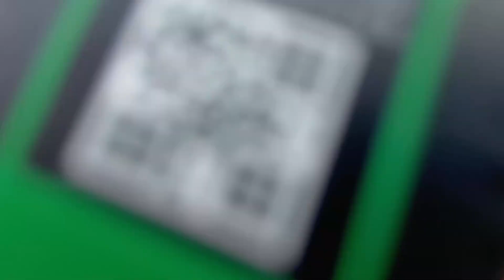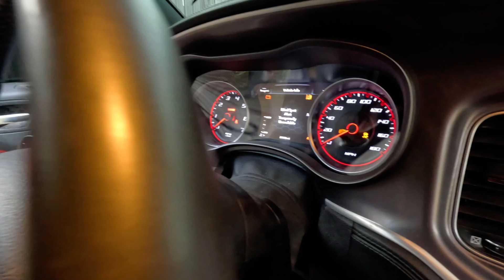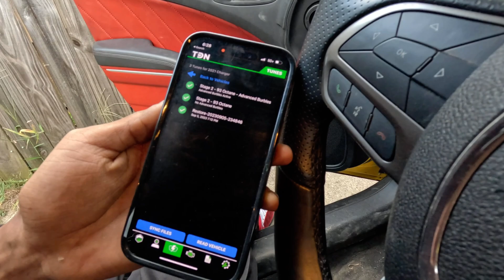Burble tuning my wide body scat *CRAZY FLAMES*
Tuned by UNDERGROUND TUNING